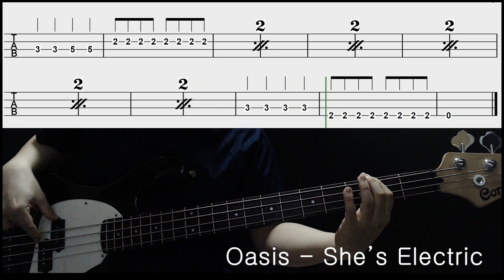Oasis - She's Electric (Bass cover with tabs 077)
-Gear
  : Cort sp PJ Bass
-Effects